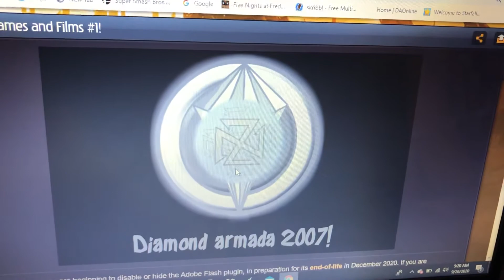DAGames/Diamond Armada 2007 intro from 2007 no.2